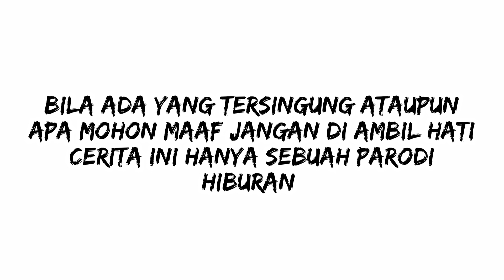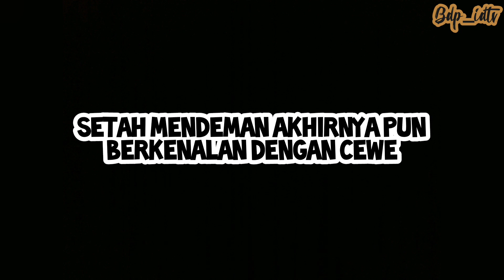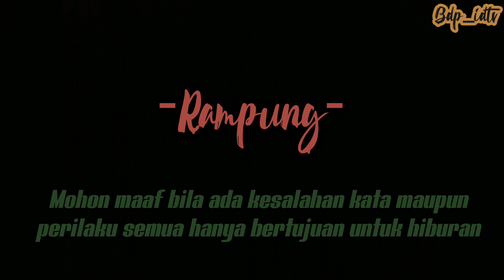EBEG BANYUMASAN KUDA LUMPING seni tradisional daerah BANYUMASAN yang melegenda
Sebuah kisah cerita yang mengangkat dari kesenian lokal bernama kuda lumping .seorang pemuda yang ingin menjadi kuda lumping karna ingin memiliki pengasihan untuk wanita